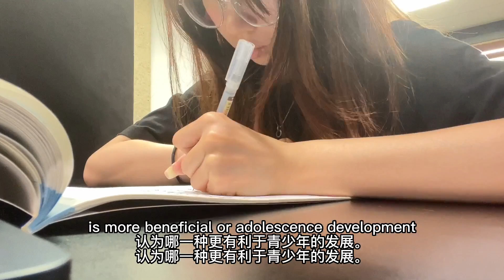Vlog#11 ｜ Study with me｜4月学习小结｜English vlog w/ subtitle｜中英文字幕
Video Link:

 • VDGL - Blue Shado...